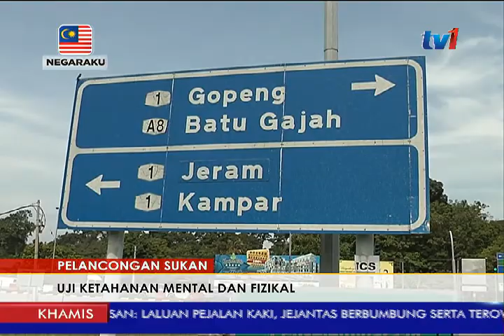PELANCONGAN SUKAN - UJI KETAHANAN MENTAL DAN FIZIKAL [18 MEI 2017]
Alam semulajadi yang sesuai untuk pelbagai aktiviti berteraskan sukan lasak melayakkan Malaysia untuk terus mempopularkan pelancongan sukan.

Menyahut saranan itu selari dengan tahun melawat perak 2017, RTM Bikers Club, RTMBC telah mendapat kerjasama tourism perak bagi menganjurkan  program gopeng adventure'.